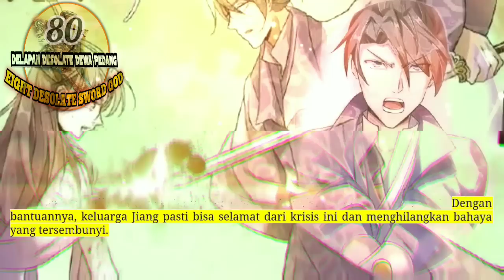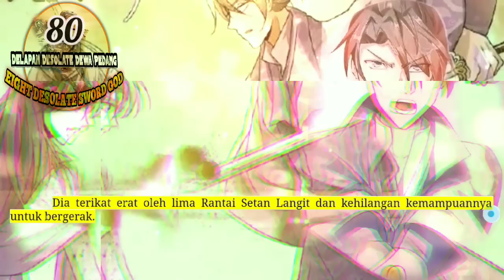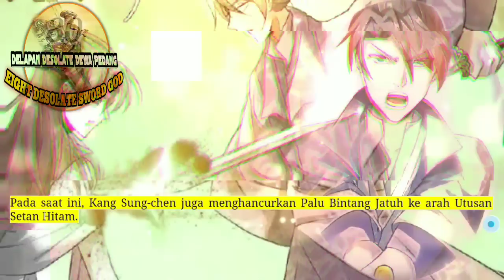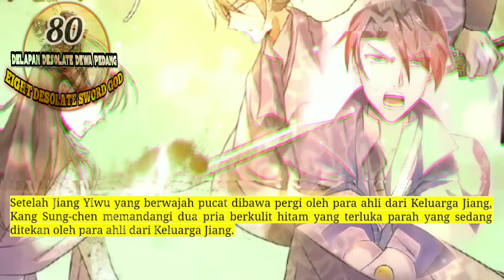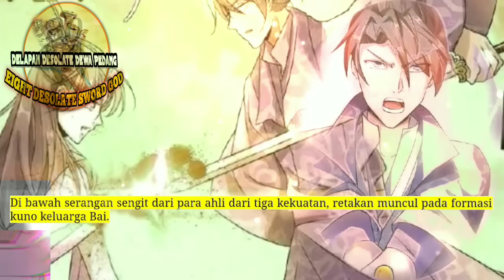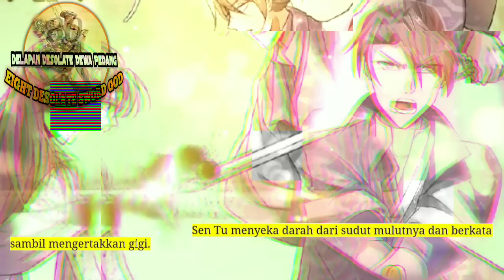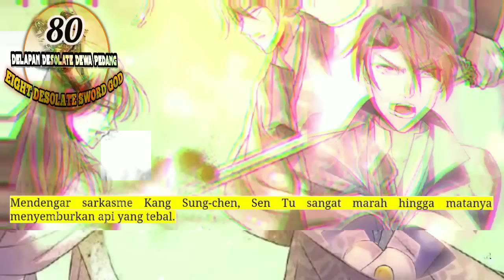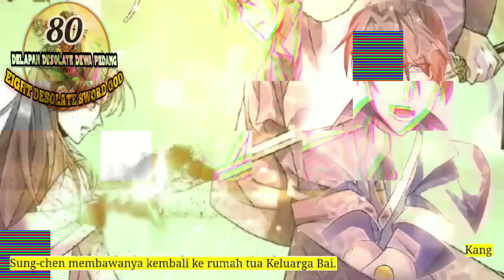Delapan Desolate Dewa Pedang season 80